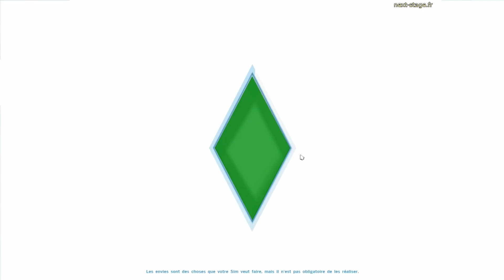Les Sims 4 [FR] | Episode 25 | On économise pour le déménagement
Dans ce nouvel épisode, Al construit ses fameuses baignoires pour que la famille Joly ait assez d'argent ! Finissent-ils par déménager ? Réponse en fin d'épisode ! Stavy quant à elle continue d'explorer l'espace en d'en ramener des cailloux et des extraterrestres ^^